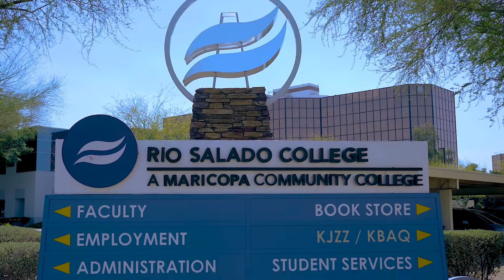Graduation Testimonials 2022 - Cordero Holmes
At Rio Salado College, so many of our students have inspiring stories to share. This year’s 2022 Class of 2022 Student Commencement Speaker Cordero Holmes is no exception—his life proves F. Scott Fitzgerald was wrong when he wrote “there are no second acts in American life.”
A devoted father, husband, and full-time employee, Holmes got his start taking classes while he was incarcerated.

“I never thought that college was a place for me,” Holmes wrote in "A Second Chance at Education," an essay published last fall by Higher Learning Advocates. “Instead, as a teen, I envisioned myself selling drugs, robbing people, and spending most of my days in prison.” As an adult, Holmes walks a very different path now. The man who never thought college was a place for him is now such a diligent student that he was recognized this year as a 2022 All-Arizona Academic Scholar and also was a recipient for the Coca-Cola Academic Team Scholarship.

Rio Salado College is one of ten Maricopa Community Colleges and one of the largest online public community colleges in the nation, serving nearly 40,000 students annually with more than 28,000 online in 50 states. Founded in 1978 and headquartered in Tempe, Arizona, Rio Salado College offers 600+ online classes, 135+ degree and certificate programs and general education courses. The college also provides support for dual enrollment, military and incarcerated students, and serves as the largest provider of adult education in Arizona.

The Maricopa County Community College District (MCCCD) is an EEO/AA institution and an equal opportunity employer of protected veterans and individuals with disabilities. All qualified applicants will receive consideration for employment without regard to race, color, religion, sex, sexual orientation, gender identity, age, or national origin. A lack of English language skills will not be a barrier to admission and participation in the career and technical education programs of the District.

The Maricopa County Community College District does not discriminate on the basis of race, color, national origin, sex, disability or age in its programs or activities. For additional information, as well as a listing of all coordinators within the Maricopa College system,